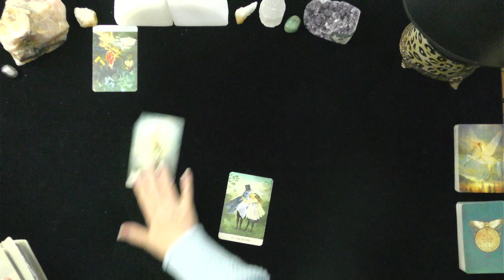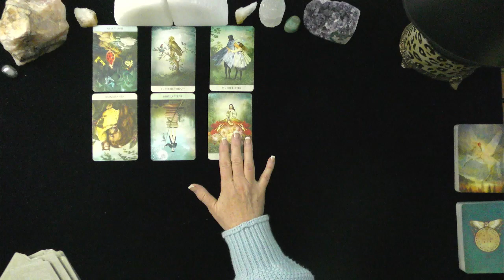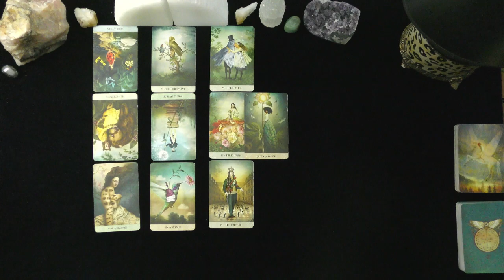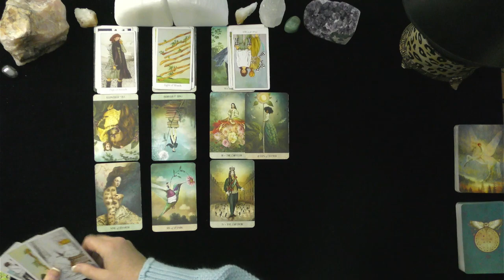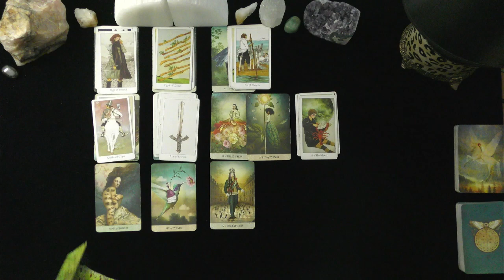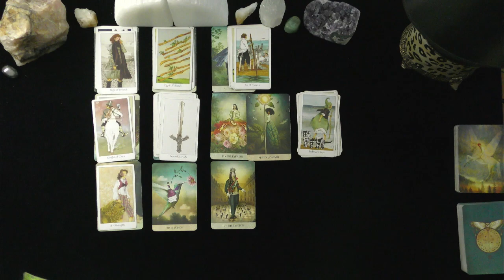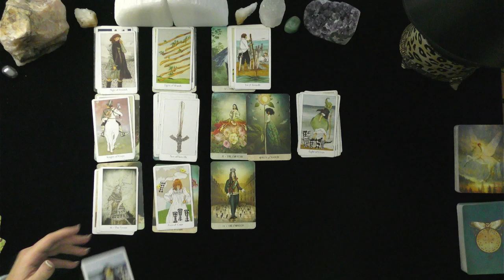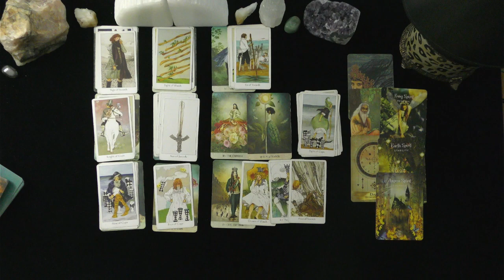VIRGO~LOVE SECRET SPIRIT WANTS YOU TO KNOW~LOVE TAROT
VIRGO~LOVE SECRET SPIRIT WANTS YOU TO KNOW~LOVE TAROT, JULY, 2021, TODAY, TIMELESS LOVE READING, IRISH DONNA TAROT
DONNA WILDER-HART
5 INDEPENDENTLY VETTED READINGS SINCE 2007

OPTIONS INCLUDE:
20 MINUTE VIDEO READING: LOVER'S THOUGHTS FEELINGS, INTENTIONS, & ACTIONS $ 60.
25 MINUTE EX-RETURN VIDEO READING?  $ 75.00
20 MINUTE TELEPHONE READING $ 60.
30 MINUTE EMERGENCY (GUARANTEED WITHIN 24 HOURS OF YOUR PURCHASE TIME LOCAL TO ME. $180.